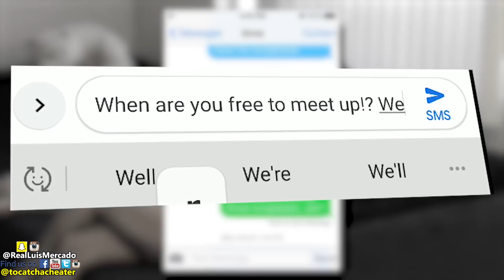Will Cancer Stop a Guy from Cheating!? *SAD ENDING* | To Catch a Cheater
We Team up with the Swallow Twins @swallowtwins to Entrap this Girl's Fiance!

Backstory|
Debra is a cancer survivor, and she wants to know if her fiance will cheat on her if given the chance! What she wasn't expecting, are two hot twins are going to be hitting on him!

AD | Sell Your Toys on Fiddlepiddle.com

| See all our Episodes and MORE | New Unreleased Content Coming soon, become a member so you don't miss it! Membership is free!

Follow our Host Luis on Instagram @RealLuisMercado

Merch |
"DO YOU CONSIDER THAT CHEATING?' Black Shirt
"DO YOU CONSIDER THAT CHEATING?' White Shirt

Our Gear|
Audio Recorder Used
Microphone Used
Camera/Cellphone Used
Here's how to Electronically SPY on your CHEATING LOVER!
LADIES, Been Cheated on!? This will help!
THE AUDIO EQUIPMENT WE USE
We use this Audio Recorder sometimes to Pickup Audio
This MIC Attached to the Recorder
We use these GLASSES ALL THE TIME
CHEATERS! Vol 1
THINK SHE'LL CHEAT!? This will help you KEEP HER FAITHFUL!

To Catch a Cheater is a participant in the Amazon Services LLC Associates Program, an affiliate advertising program designed to provide a means for sites to earn advertising fees by advertising and linking to amazon.com